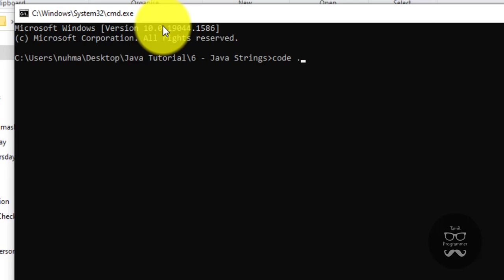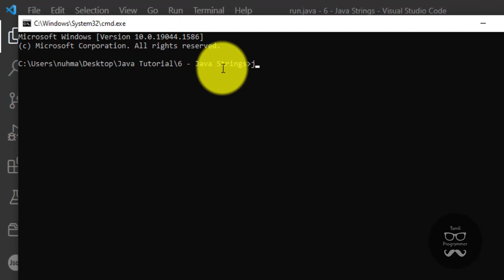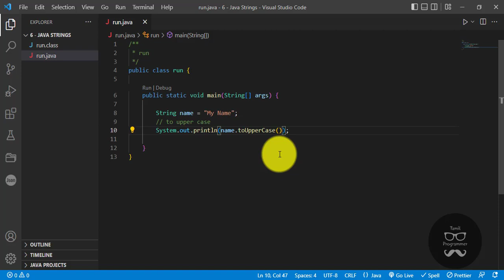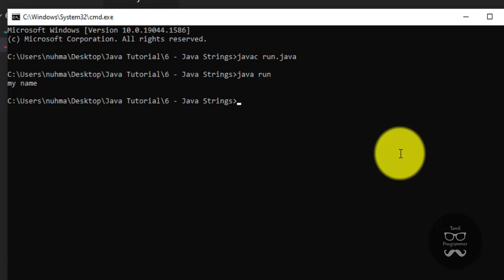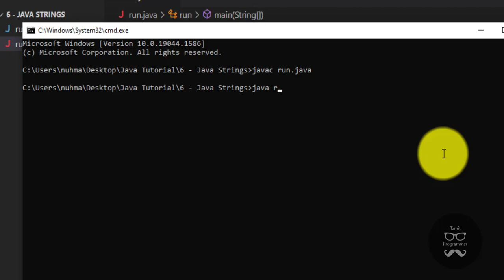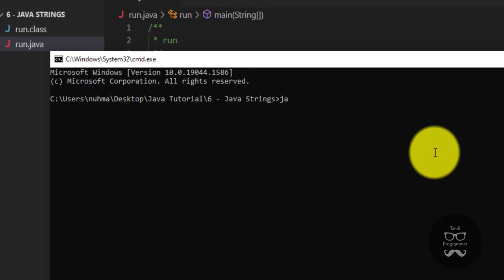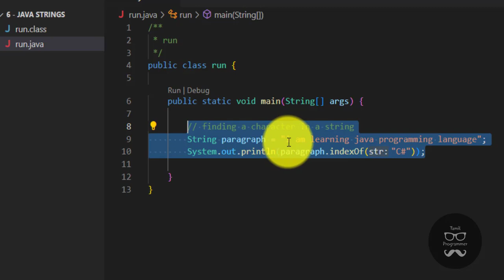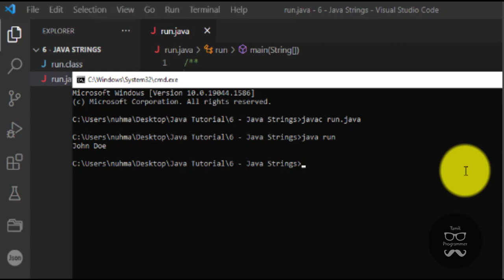String in Java | Tutorial in Tamil | Tamil Programmer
In this video, we will explore the concept of strings in Java.

Strings are a fundamental data type in Java that represent a sequence of characters. They are widely used for storing and manipulating text-based data in Java programs.

In this tutorial, we will guide you through the process of understanding and using strings in Java.

First, we will cover the basic concepts of strings. You will learn how strings are represented in Java and how to declare and initialize string variables. We will discuss the immutability of strings, which means that once a string is created, it cannot be changed. We will also explore various methods available for manipulating strings, such as concatenation, length, and substring operations.

Next, we will discuss how to perform common string operations in Java. You will learn how to concatenate strings to combine them, how to compare strings for equality, and how to access individual characters within a string. We will also cover string formatting and the use of escape sequences to represent special characters.

We will explore how to use string methods to manipulate and transform strings. You will learn about methods such as `toUpperCase`, `toLowerCase`, `trim`, `replace`, and many more. These methods allow you to modify the content of strings based on your specific requirements.

Furthermore, we will discuss string interpolation, which provides a convenient way to embed variables or expressions within string literals using the `${}` syntax. This allows for dynamic string creation without the need for manual concatenation.

Throughout the video, we will provide clear explanations, code examples, and best practices to help you understand and utilize strings effectively in your Java programs.

By the end of this tutorial, you will have a solid understanding of strings in Java and how to leverage them to store, manipulate, and process text-based data.

Let's master strings and enhance our Java programming skills. Happy coding!